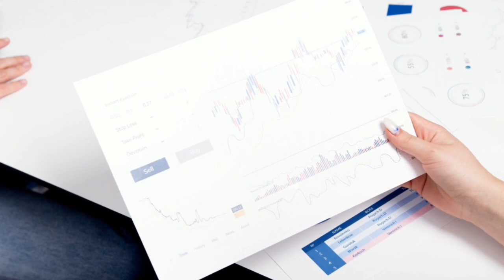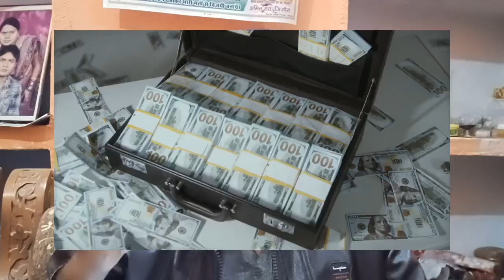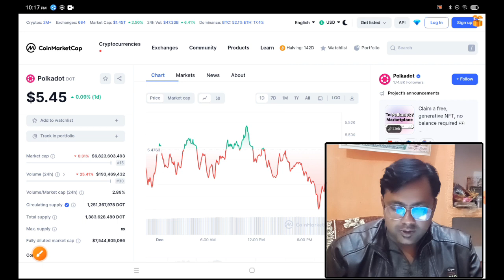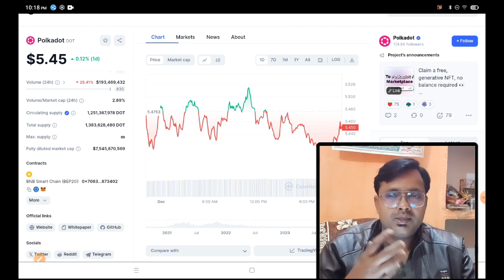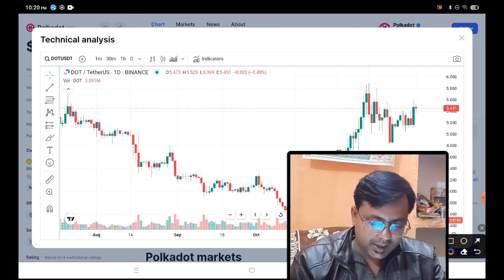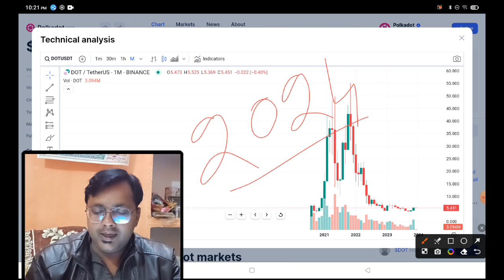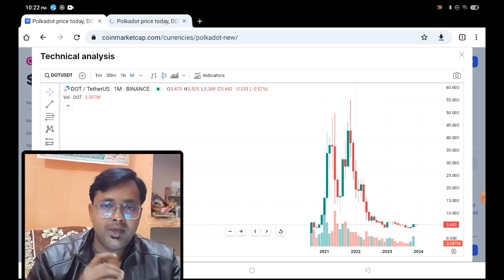Polkadot Next target 150$ का है || Polkadot coin price prediction update || Crypto market news today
crypto Coins
top crypto coins

f=39737707